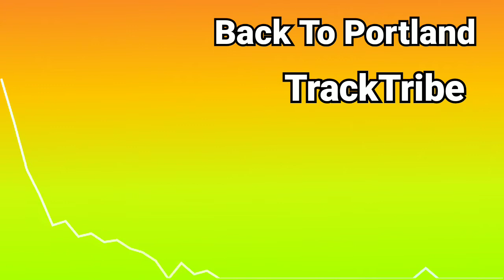flowers & mix music | Happy Background Music No Copyright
TrackTribe - Back To Portland

Country & Folk Romantic